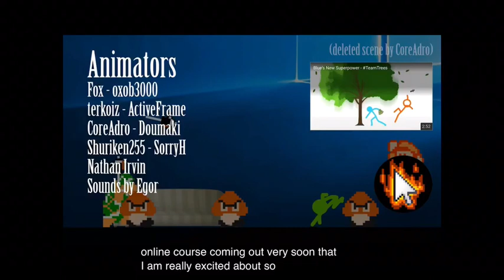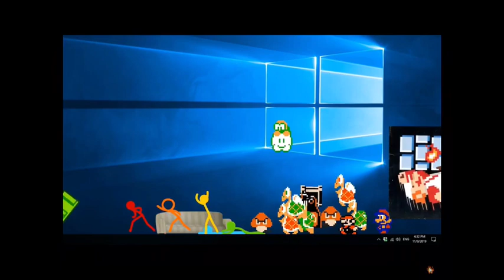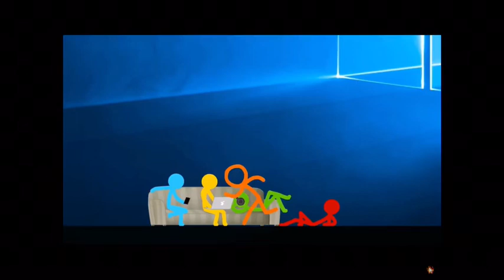Animation vs super Mario bros l REVERSED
Sry 4 the subtitles

Heheh